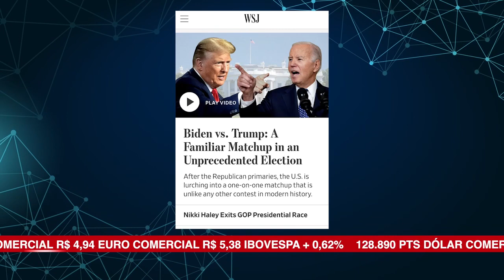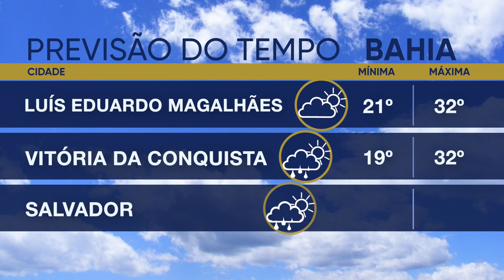ALBA News 07/03/2023 - Principais manchetes dos jornais do dia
Receita divulga as regras do IR; envio da declaração começa em 15 de março;
Salvador terá voo direto para o Chile;
Secretário de Justiça apresenta Programa
Bahia pela Paz aos deputados baianos;